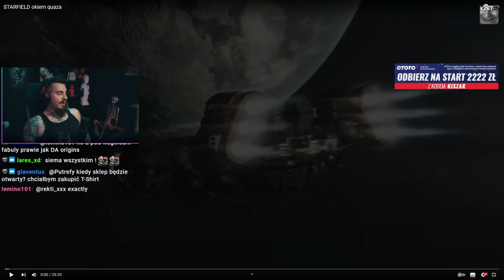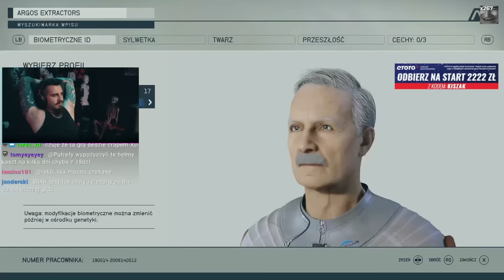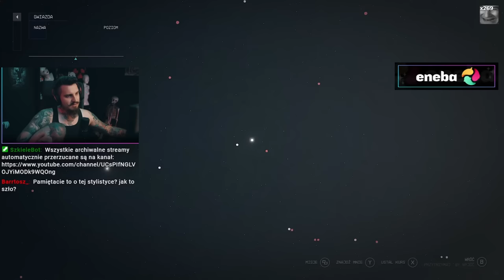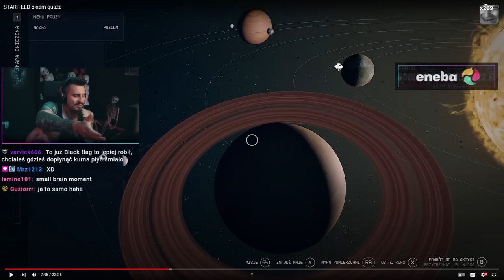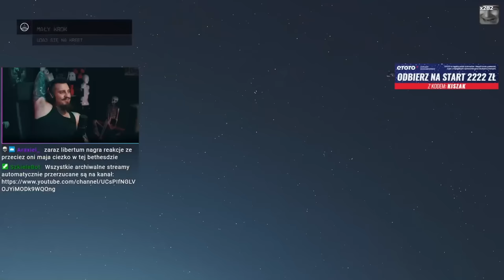Recenzja Starfielda - Król RPG czy Strzelanka Roku | Kiszak Ogląda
Kiszak Ogląda Recenzję Quaza